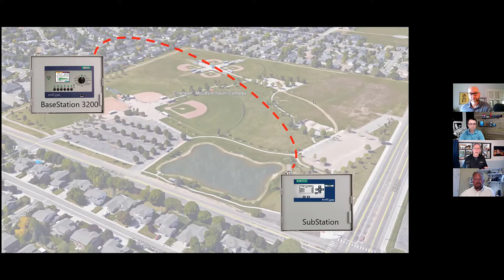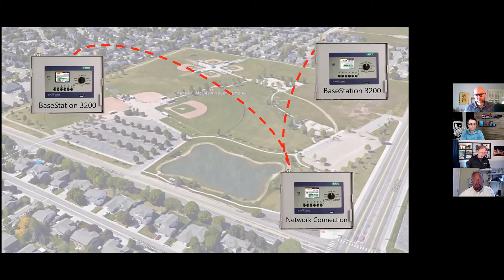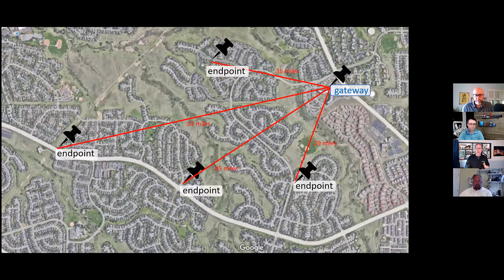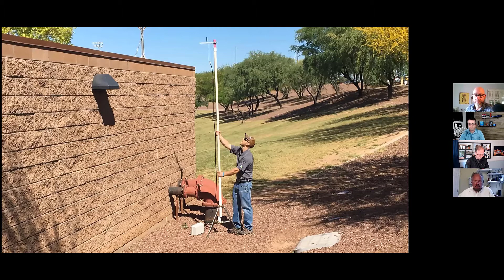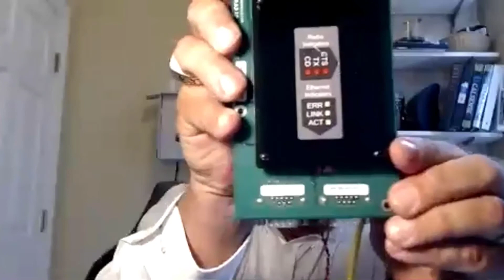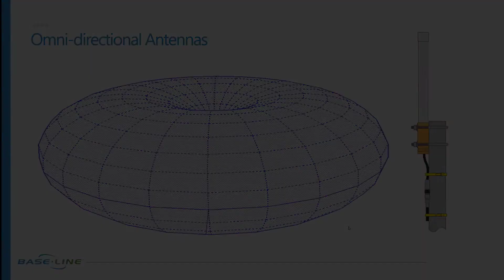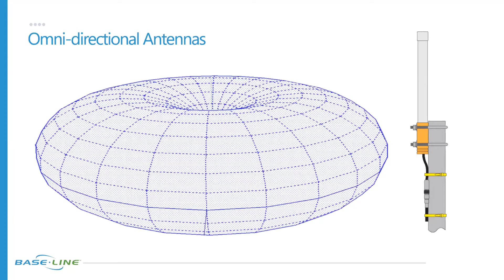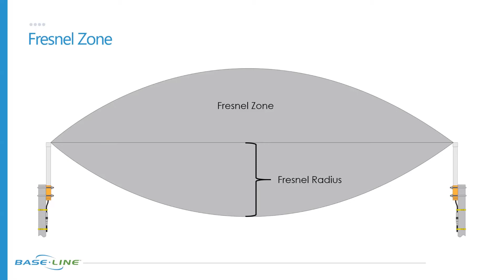S1, E14 -Tech Talk Tuesday: Modern Radio Communication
Idral Bowen joins up to talk about Ethernet Radio, the next modern version of radio that can carry digital data.